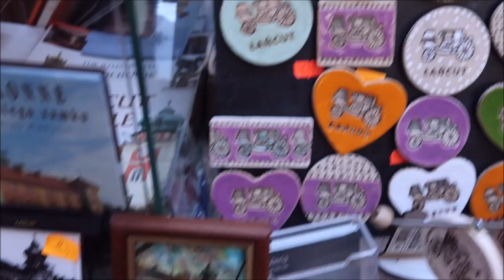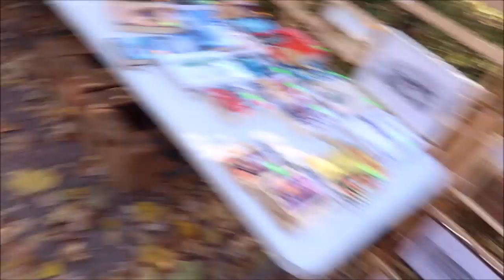Łańcut 10 2019